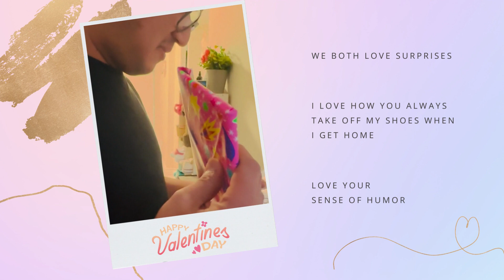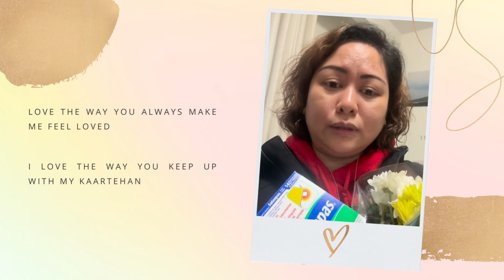Valentine's Day 2023 | H&Y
Everyday is Valentine's day with you Babylove, but each year we see to it that we make this day even more special.